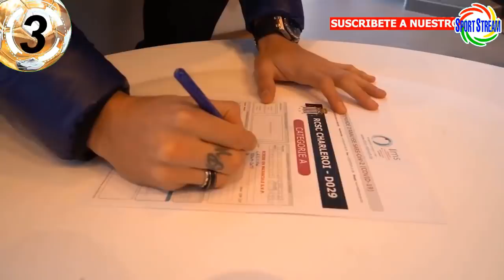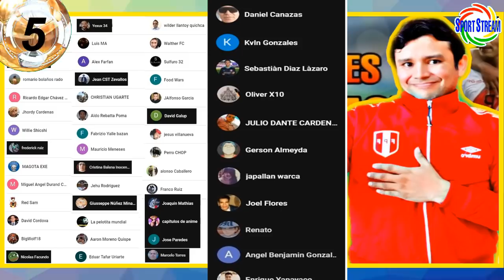ASISTENCIA de KLUIVERTH AGUILAR en BÉLGICA | PEÑAROL con BAJAS vs CRISTAL | BENAVENTE FUERA 8 MESES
Asistencia de Kluiverth Aguilar en el Lommel de Bélgica, Peñarol con bajas contra el Sporting Cristal por Copa Sudamericana 2021, Cristian Benavente fuera por 8 meses y otras noticias del futbol peruano en titulares.